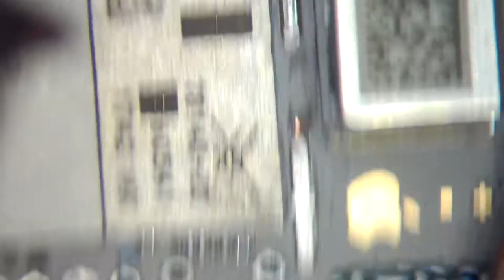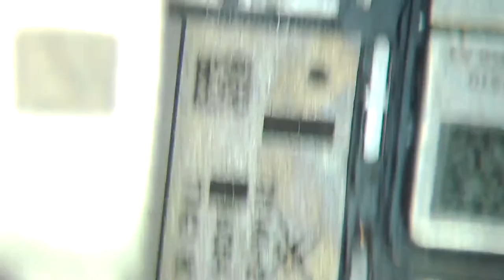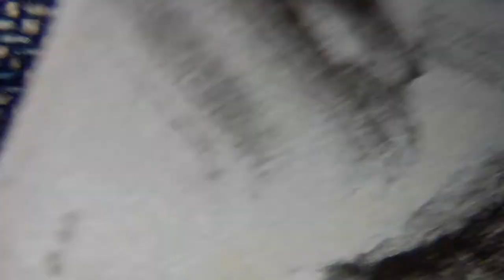iphonebacklight.com iPhone X Sim Slot